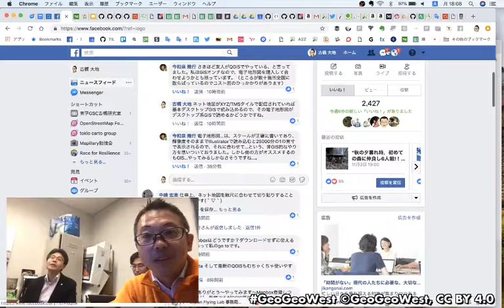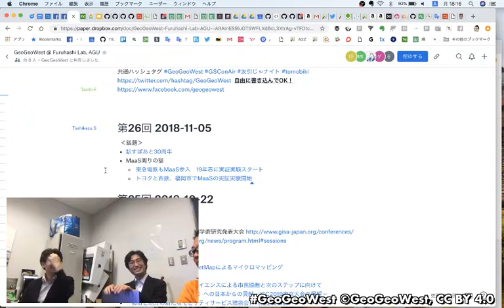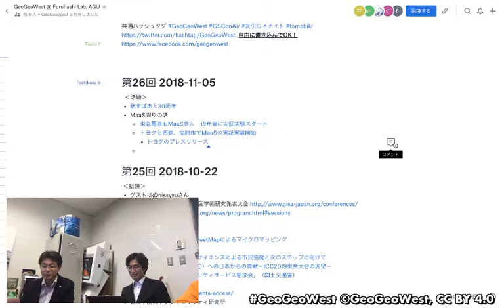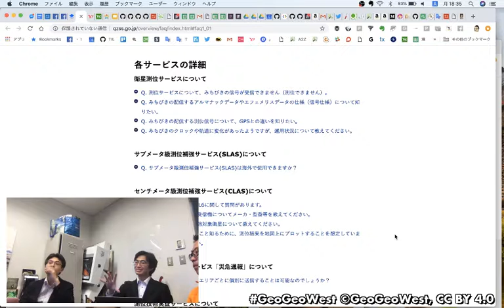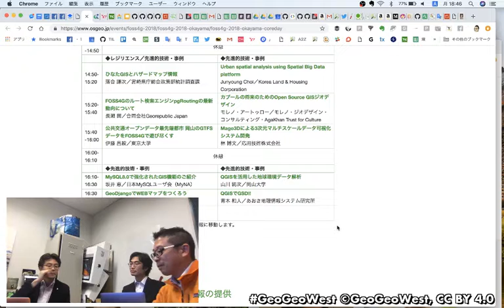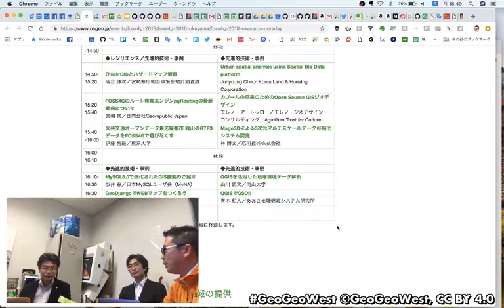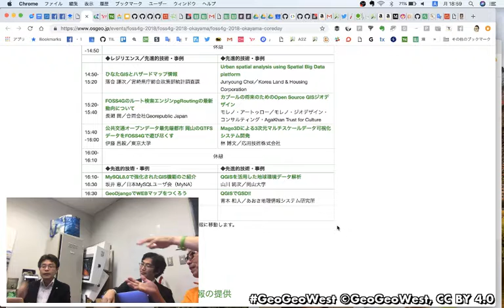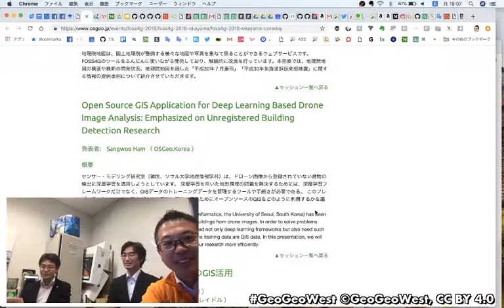GeoGeoWest @ Furuhashi Lab, 2018 11 05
GSC on Air / GeoGeoWest @ Furuhashi Lab
最近の位置情報話をゲストと自由に語るインターネット放送。

感想や次回予告など、情報交換はDropbox Papers で行っています。